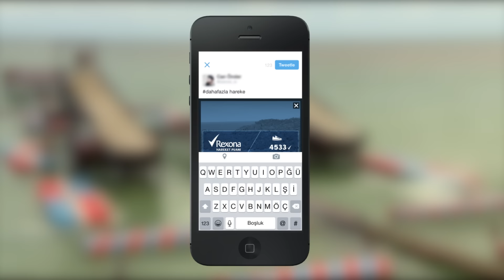Rexona - Survivor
Reklamveren: Unilever
Reklam ajansı: Wanda Digital
Yapım şirketi: Gren Medya